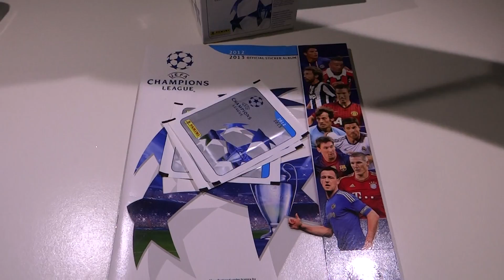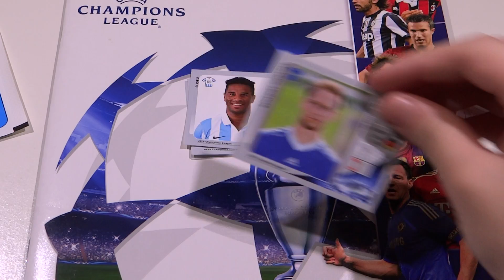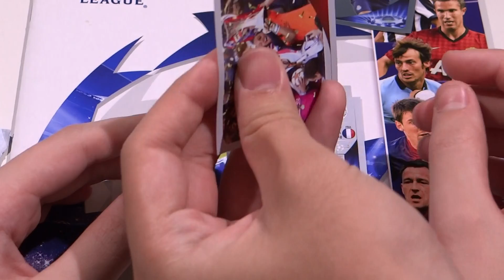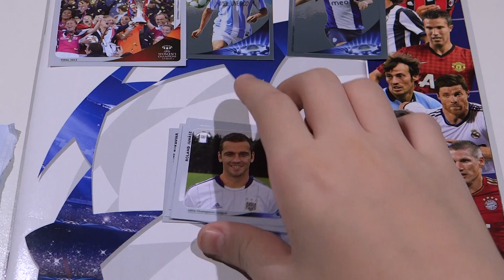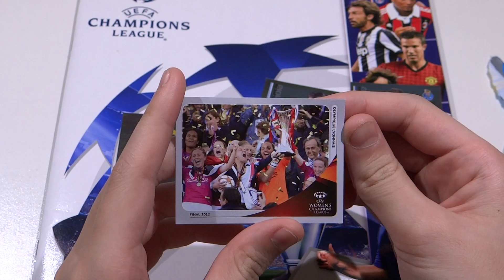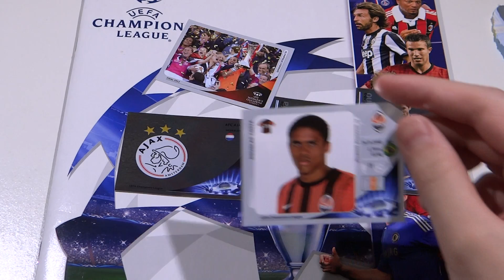Adrenalyn XL Champions League stickers 2012 2013 Opening Packets! Epic Shines!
This season's long awaited Champions League 12 13 stickers are finally here in Singapore! Chuang Yi sent this to us and we are opening them for you! They are on sale at all 7-Elevens and selected Buzz news stands! Great Pulls!